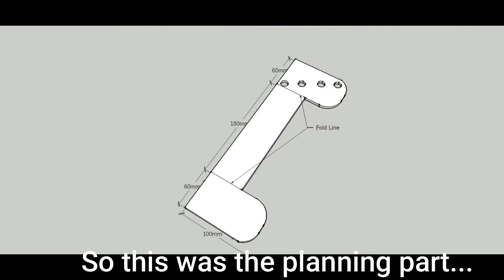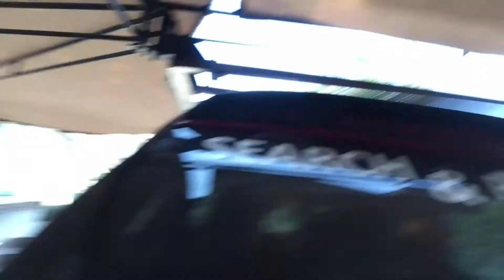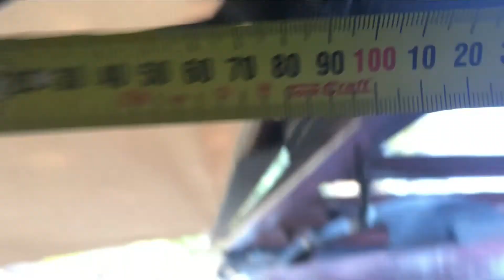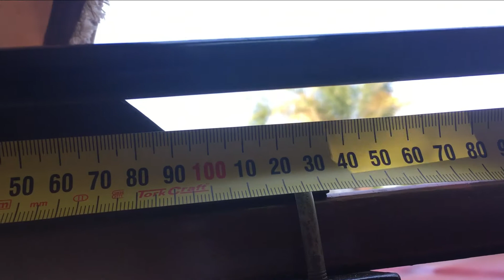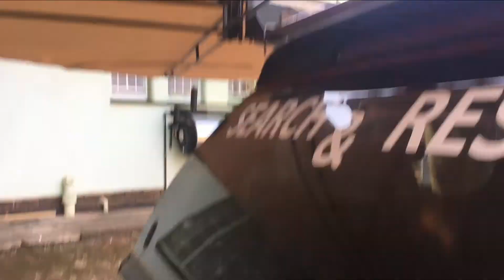DIY 270 degree awning part this one....call it twothree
My memory cards wiped itself on two devices so it is not the devices it was bad quality cards. Awning is done for now...mods to follow